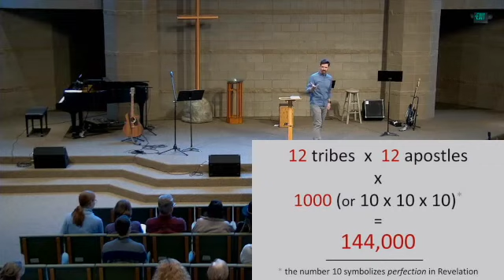2024-2-11 The Seals and the Sealed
A sermon on Revelation 6:1-7:17.